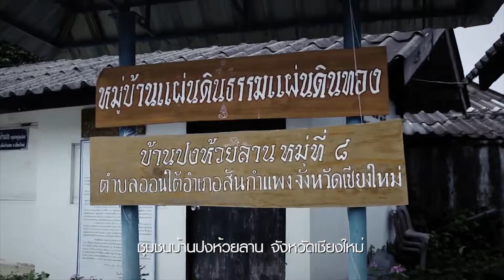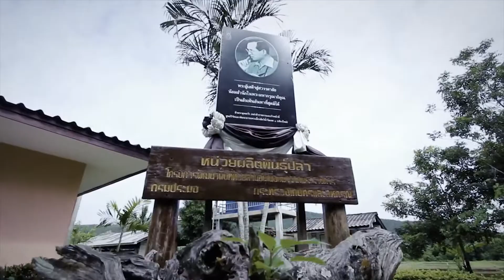King's Wisdom for Sustainable Tourism on The Nomad